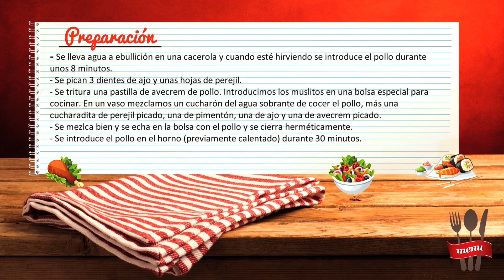Melchor Miralles cocina en su casa Pollo Miralles. Celebrity in the Kitchen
Miembro fundador de El Mundo, periodista y escritor, Melchor Miralles nos invita a cocinar en su casa un plato con el pollo como ingrediente fundamental. Sencilla, barata y muy sabrosa, elabora esta receta con ingredientes básicos y apta para principiantes.

Presentadora: Amalia Enríquez
Realizador y Post Producción: Julián Sánchez
Agradecimientos: LE CREUSET
JourBrand.com

RECETA DEL POLLO MIRALLES
INGREDIENTES:
8 piezas de pollo (puede ser zancos, jamoncitos, muslos...)
Ajo
Sal
Pimentón
Perejil
Avecrem

MODO DE PREPARACIÓN:
Se lleva agua a ebullición en una cacerola y cuando esté hirviendo se introduce el pollo durante unos 8 minutos. Se pican 3 dientes de ajo y unas hojas de perejil. Se tritura una pastilla de avecrem de pollo. Introducimos los muslitos en una bolsa especial para cocinar. En un vaso mezclamos un cucharón del agua sobrante de cocer el pollo, más una cucharadita de perejil picado, una de pimentón, una de ajo y una de avecrem picado. Se mezcla bien y se echa en la bolsa con el pollo y se cierra herméticamente. Se introduce el pollo en el horno (previamente calentado) durante 30 minutos.